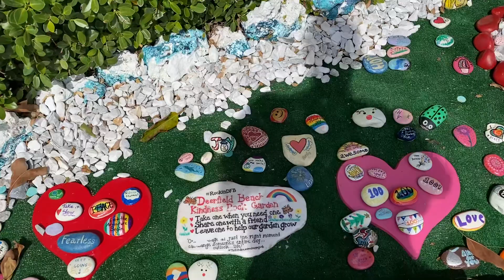Painted Rock Garden-The Butler House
Saturday 2/24/2024
Painted Rock Garden
The Butler House
380 Hillsboro Blvd.